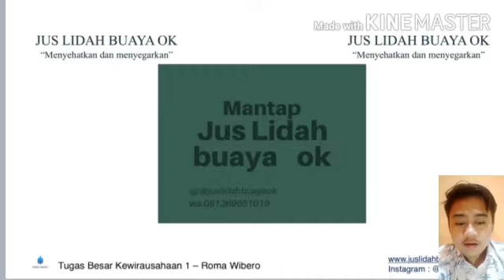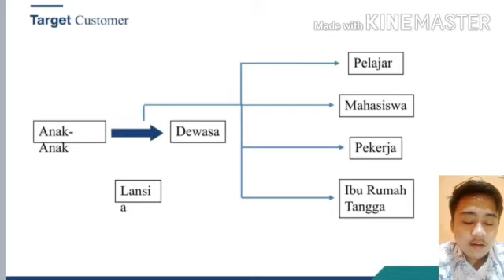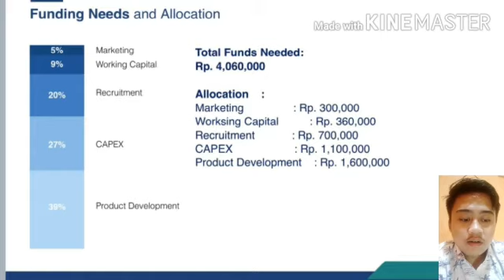JUS LIDAH BUAYA-ROMA WIBERO-Kewirausahaan 1-ENFEST 2020